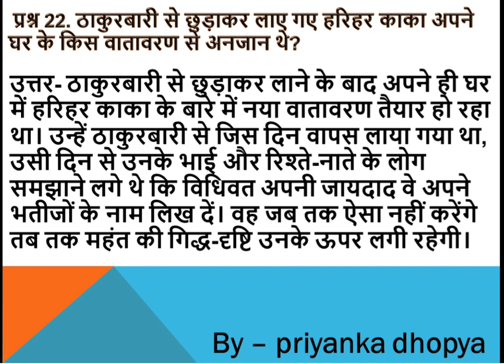ठाकुरबारी से छुड़ाकर लाए गए हरिहर काका अपने घर के किस वातावरण से अनजान थे?